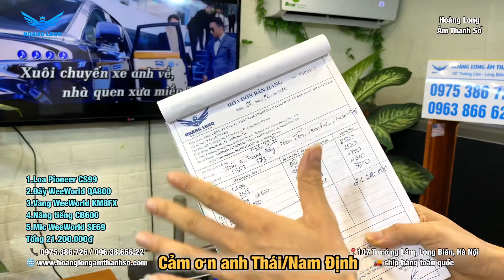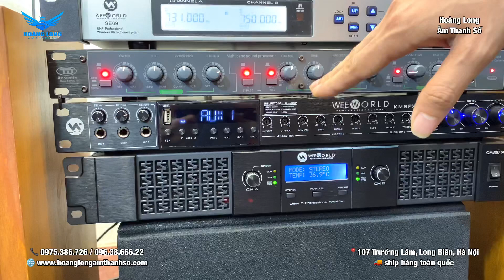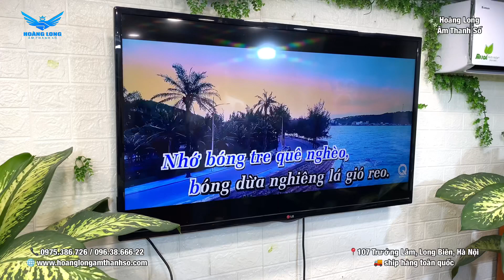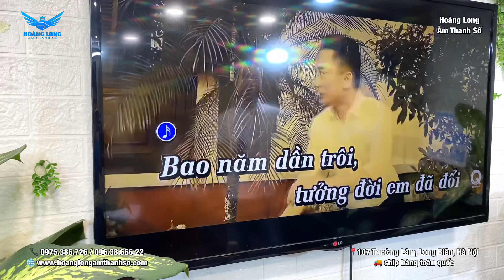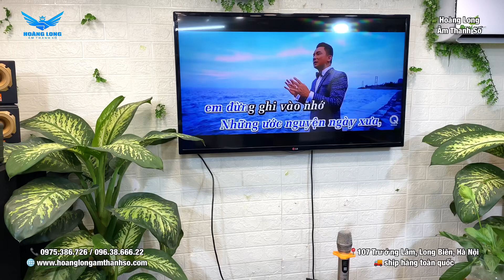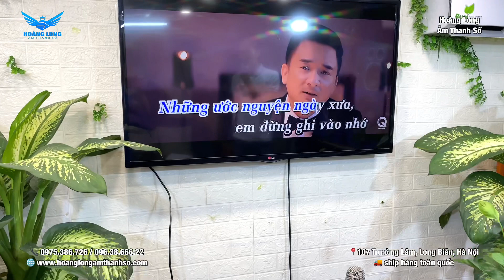Đây là điều khiến a Thái tận Nam Định về ủng hộ Hoàng Long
Bộ dàn karaoke gia đình chất lượng tuyệt vời, giá thành phải chăng.